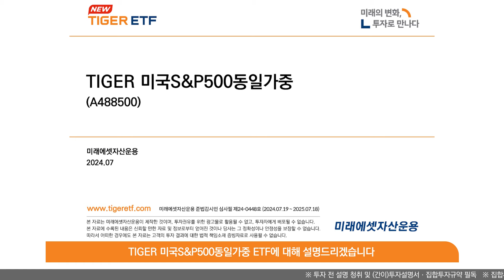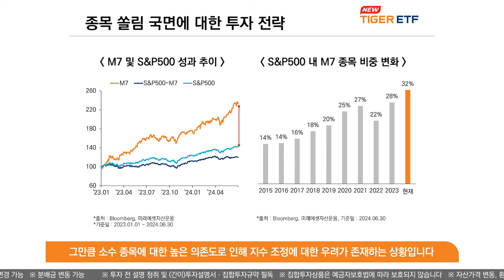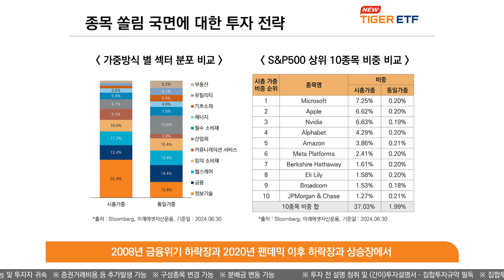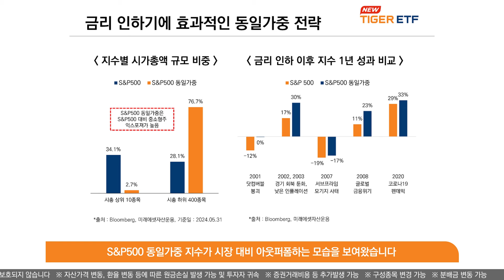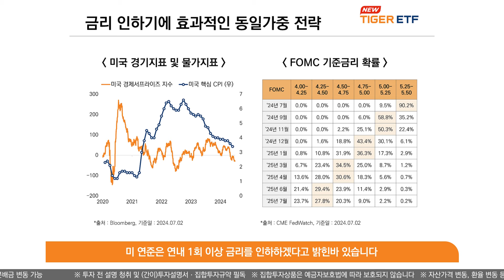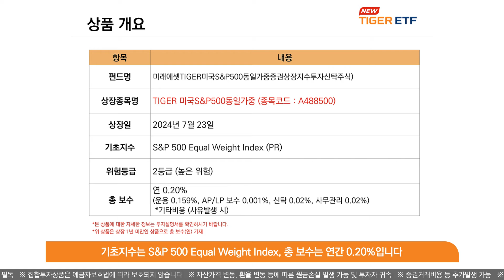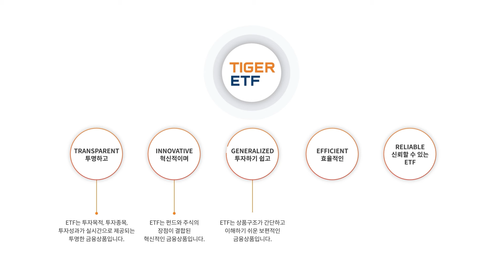“7월 23일 상장”아시아 최초! 미국 시장에 동일가중으로 투자 TIGER 미국S&P500동일가중 ETF 🐯 NEW ETF 🐯 / TIGER ETF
7월 23일, 미국S&P500 지수 종목을 같은 비중으로 담는 동일가중 ETF,
TIGER 미국S&P500동일가중 ETF가 상장합니다. 👏👏👏

미국에 상장된 S&P500 동일가중 ETF는 2023년 전 세계 주식형 ETF 중 자금 유입 5위를 기록하는 등 투자자들에게 높은 관심을 받고 있어요.
TIGER 미국S&P500동일가중 ETF는 아시아 최초로 상장해 미국 시장에 동일가중으로 투자합니다. 소수 종목이나 업종에 대한 쏠림 없이 미국 시장에 분산투자하고 싶은 투자자라면 관심을 가져보세요!

신상 ETF, NEW TIGER ETF에서 가장 빠르게 만날 수 있습니다!

미래에셋자산운용 준법감시인 심사필 제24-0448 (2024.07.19 ~ 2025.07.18)

[타임 코드]
00:00 TIGER 미국S&P500동일가중 ETF 상장
00:24 미국 장기 투자의 새로운 투자 솔루션
02:14 종목 쏠림 국면에 대한 투자 전략
04:56 금리 인하기에 효과적인 동일가중 전략
06:09 7:3 투자 전략
06:56 TIGER 미국S&P500동일가중 ETF 상품 개요
07:15 TIGER 미국S&P500동일가중 ETF 기초지수 개요
07:33 리스크 관리 및 투자위험 외 투자 유의사항